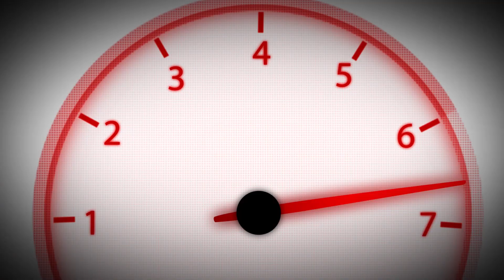F125's Feature 5th Oct 2019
Feature race, was a race I thoroughly enjoyed. Track was awesome again from Narrogin Speedway. Was the 20th Anniversary of the Quarter Midget Youth Project.
Although I came 3rd the competitors were all fast. Best Fun.